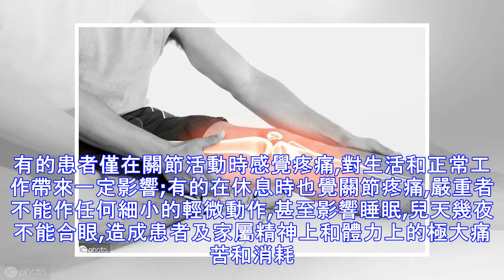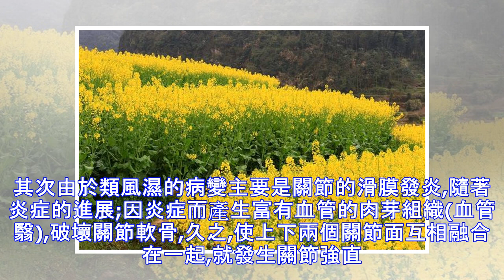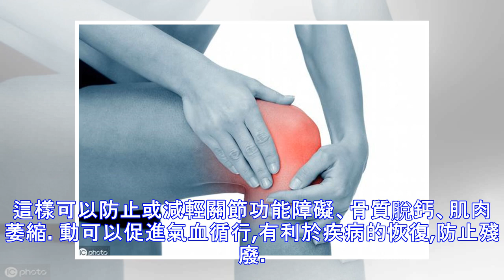關節炎發作和氣候有關，真的嗎?